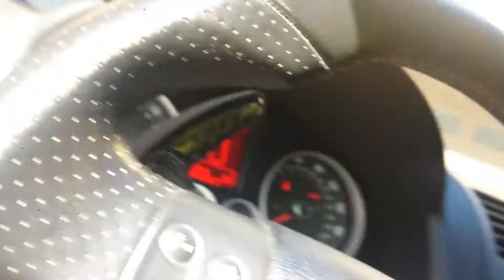2006 VW GTI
2006 VW GTI HATCH, AUTOMATIC DSG, 2.0 TUBO, 87K, NEW TIRES, SUNROOF, KEYLESS, DIPPED WHEELS. FOR SALE BY DEALER IN BIRMINGHAM, ALABAMA.